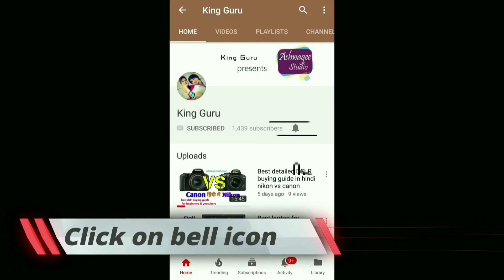Canon EOS 200D Dual auto focus test in Hindi